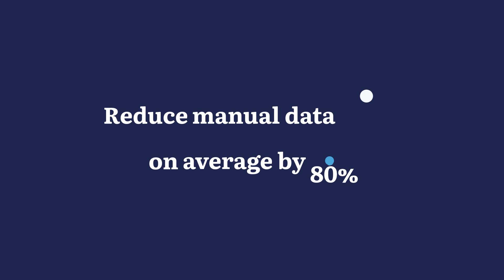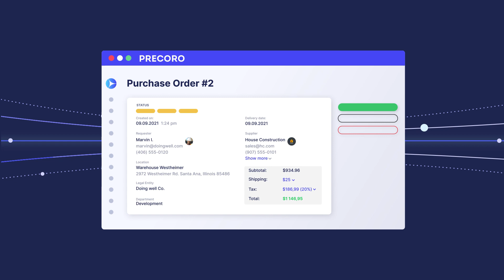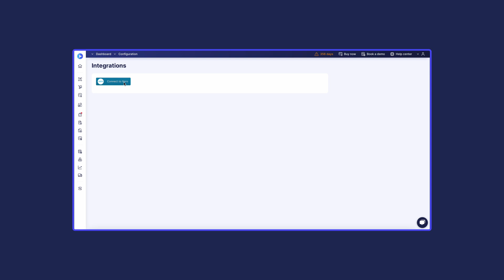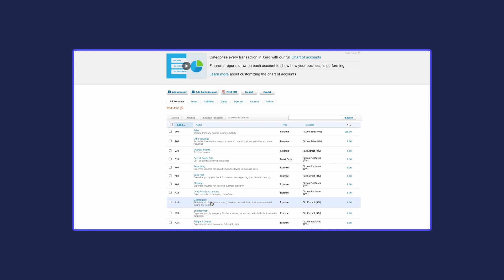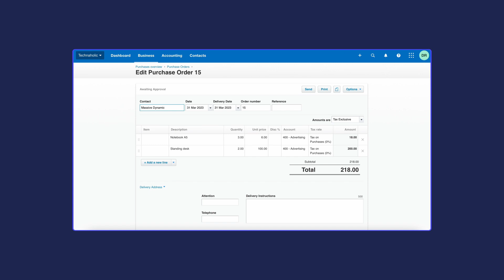Precoro Integration with Xero | Integration Overview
Establish better communication between procurement and accounting departments, simplify your purchasing workflow, and eliminate error-prone manual data entry with direct Precoro and Xero integration. Get customizable approval workflows, transparent spending management, and real-time reporting.

With Precoro and Xero integration, you can import the following data:

• Tracking categories
• Suppliers
• Items
• Tax rates